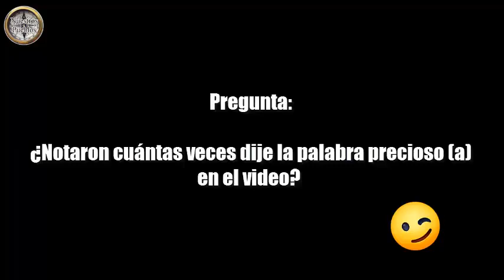SALIENDO de la RUTINA nos vamos al RIO y BOSQUES de GUÁCIMO / ¿Se le APETECE?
El cantón de Guácimo se encuentra en la provincia de Limón, Caribe de Costa Rica y está lleno de belleza natural, con una flora y fauna muy rica: ríos, cascadas, cataratas, su gente y su gastronomía caribeña, una delicia!

Fuimos a conocer un río cristalino y limpio, con un bello bosque, pero, ¿se preguntará usted? ¿Adónde es? Le contestamos con mucho orgullo: Guácimo es un cantón que se caracteriza porque está asentado sobre grandes mantos acuíferos de exuberante belleza y para ir a pasar un día de esparcimiento hay un sinfín de lugares que puede visitar en carro, moto, en bicicleta y hasta a pie, por la cercanía de todos estos bellos parajes.

Recordemos que Guácimo es un cantón meramente rural, que  espera al visitante con los brazos abiertos sin incurrir en altos   gastos.

¡Venga a Guácimo y experimente por sí mismo dichas riquezas naturales!

Muchas gracias!!